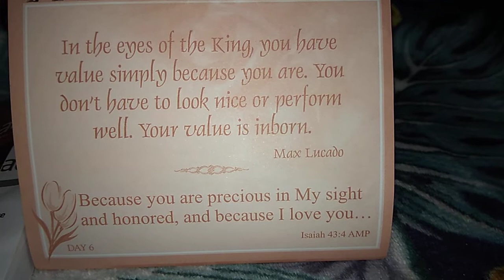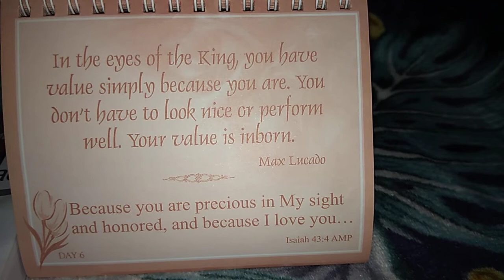DAY 6 || MARKET DAY NI ARCHITECT || Balibago Complex Market, Santa Rosa || June 17, 2020 || Katribu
DAY 6 || MARKET DAY NI ARCHITECT || Balibago Complex Market, Santa Rosa || June 17, 2020 || Katribu ArkiteQto || Architect ELMER SAYSON